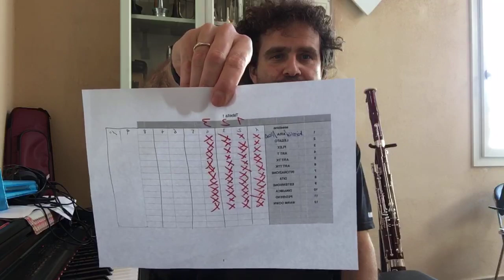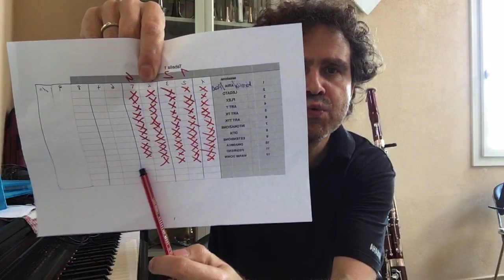Marco Pierobon - CORONA warm up 54 - week challenge 4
- Practice with me technical exercises (with PDF)
- Orchestral Excerpts practice
- Orchestral Section (Play in a section with me)
- Video Exercises
- Melodic Studies in Duet (Play with me)
- Solo Repertorie practice
- Corona Warmups reloaded (subdivided by single exercises by topic)
- Nano Nano Show (Play With me)